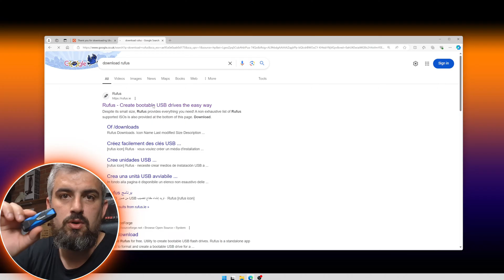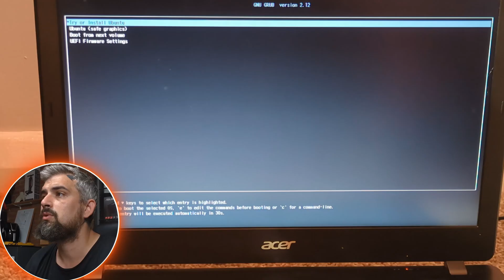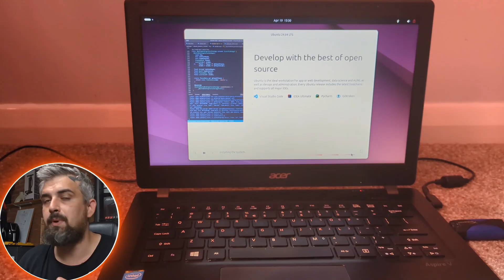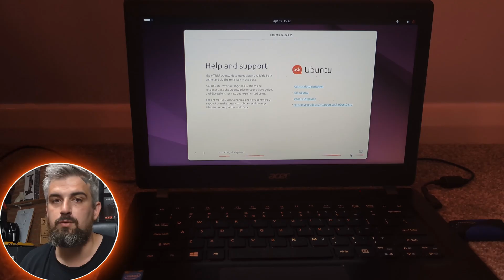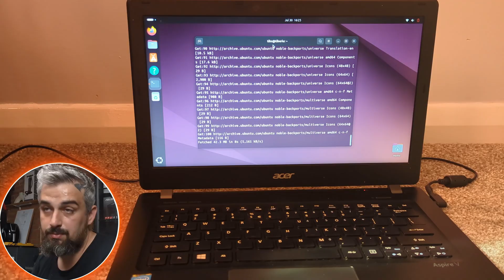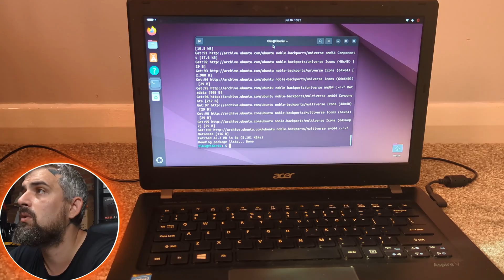How to install Ubuntu: Quick, Easy, and Simple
In this video I will explain how to download, make a bootable stick and install Ubuntu. It's a very simple process and you just have to fallow couple of steps.
Please if you have any questions post them in the comments and I will do my best to answer!